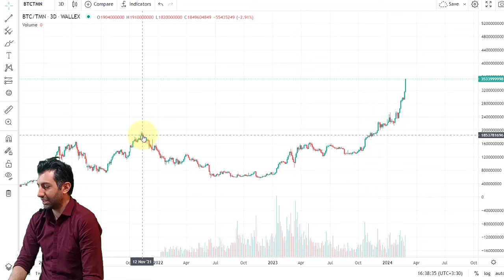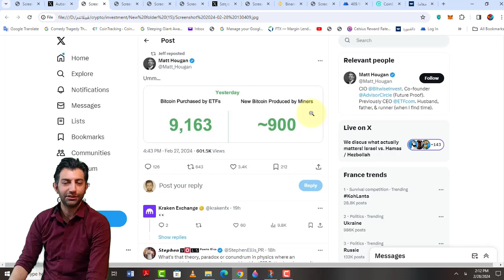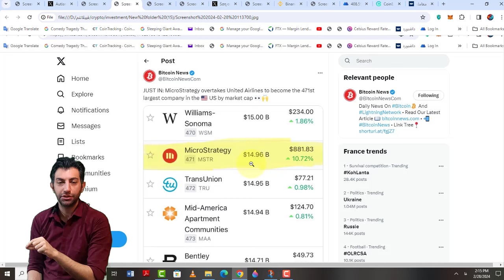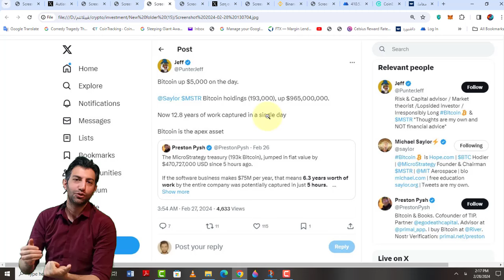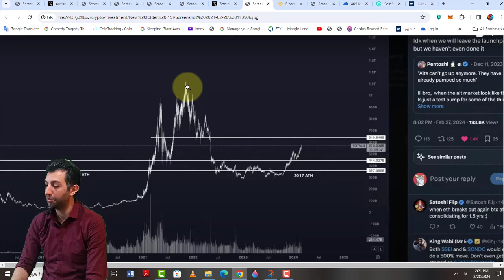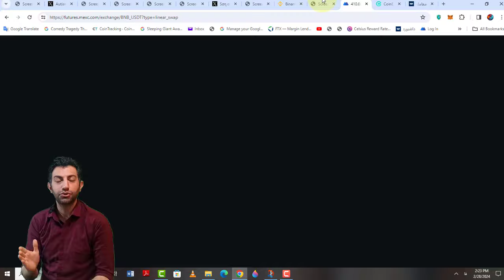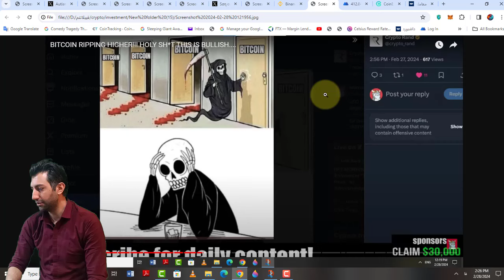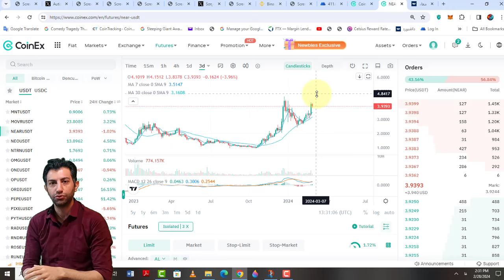انقدر سود بسه یا صبر کیم بیشتر بشه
بایننس کوین